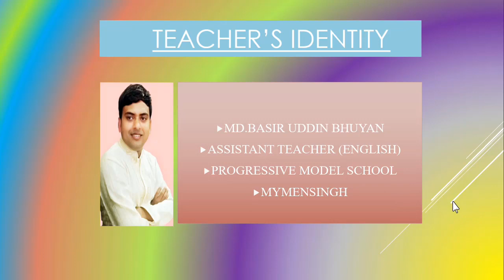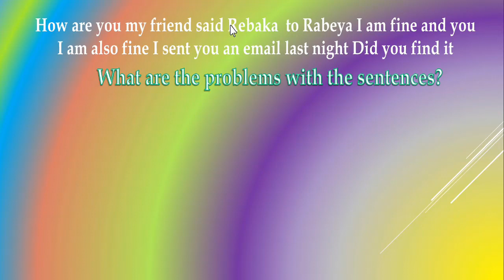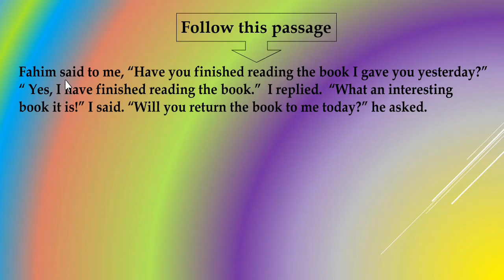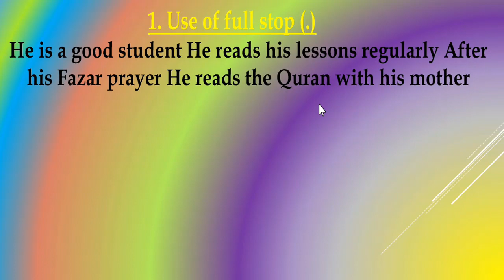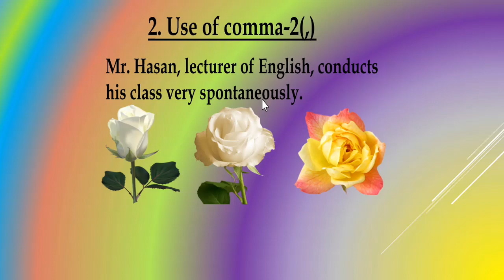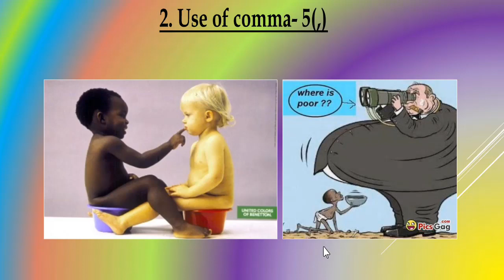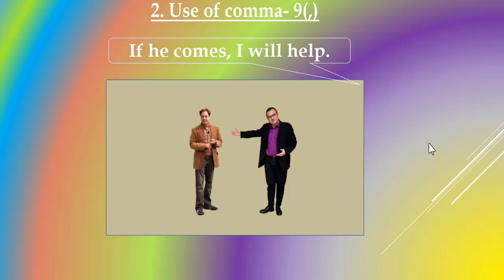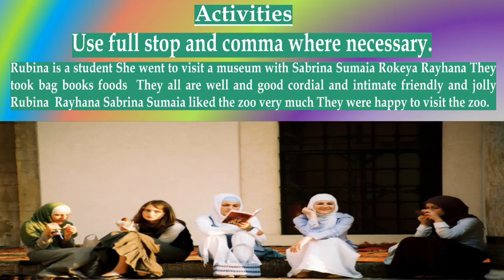ENGLISH - PUNCTUATION 1